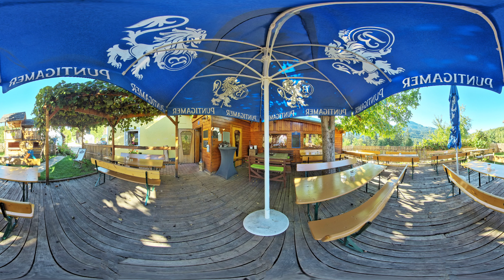Jausnstation Hemmastüberl - 360 Virtual Tour Services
Jausnstation Hemmastüberl,
360 begann, von unserem virtuellen Tour-Service zu profitieren.